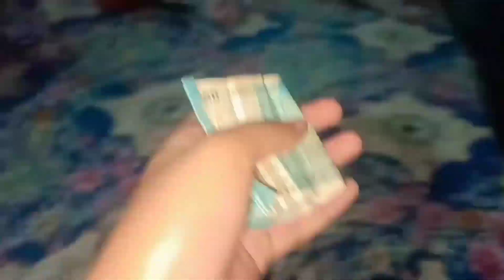Eid-Ul-Fitr Day-2 🌙🤩 *Humare Ghar Aayi Nani Ki Family*😃 | Bhut Sari Eidi Mili😁 | My Look😍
Hi Everyone 👋🏻

Assalamu Alaikum ❤️

Today I'm Sharing With You Eid-Ul-Fitr Day-2 🌙🤩 *Humare Ghar Aayi Nani Ki Family*😃 | Bhut Sari Eidi Mili😁 | My Look..😍

Thanku soo much jaano..😊
Please support..🥺🙏
Love you All..🙈😘
Allah hafiz..❤️